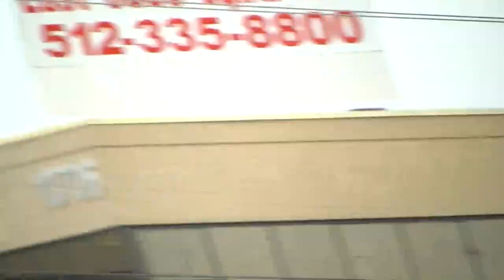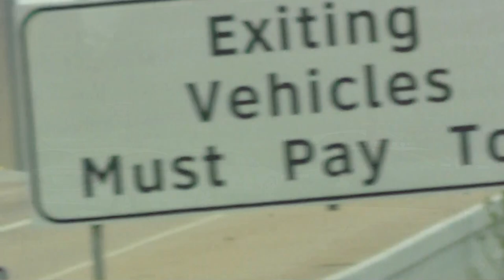Austin Police AND TxDPS Traffic Stops - NB Research near 620 Exit - 4/9/13 12:20PM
In response to calls to the Lone Star Liberty Bell this morning about revenue collectors on Research Blvd.